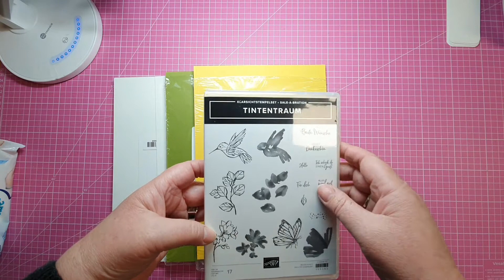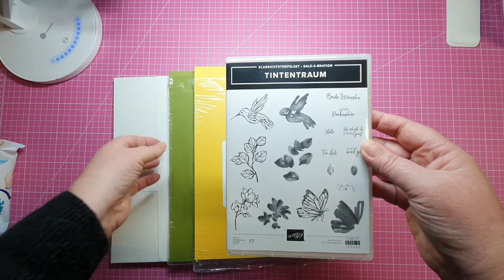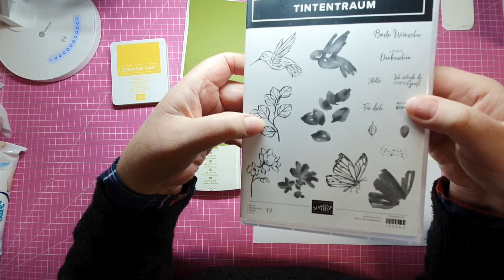paodesign.at | Tintentraum | StampinUp | SaleABration Teil 1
Sie geht los... die schönste Jahreszeit bei Stampin' UP!
It's Sale-A-Bration Time!

Ich habe genug Weihnachtskarten gewerkelt... jetzt wird es Zeit für frische Farben und neue Stempel! Unsere Müllabfuhr-Männer und unser Briefträger begleiten uns schon seit Jahren und wissen genau, was zu tun ist, wenn wir mal nicht da waren... dafür bedanken wir uns immer mit einer Karte (mit Inhalt).

Für diese leichte und luftige Karte, die auch für Beginner super geeignet ist, habe ich verwendet:

Cardstock Extrastark in Grundweiß (Extrastark) in 28 x 10,5 cm - bei 14 cm gefalzt (Noch nicht bestellbar im Moment)
Cardstock in Olivgrün für den 1. Aufleger in 13,5 x 10 cm
Cardstock Grundweiß (normal) für den 2. Aufleger in 13 x 9,5 cm
(Noch nicht bestellbar im Moment)

Habt eine gute Zeit und bleibt gesund!

Patricia Outland • paodesign.at
Stampin' UP! • PaperArt • Workshops
FXG5 - DAS KREATIVGESCHÄFT
Franz-Xaver-Gruber-Straße 3
5112 Lamprechtshausen